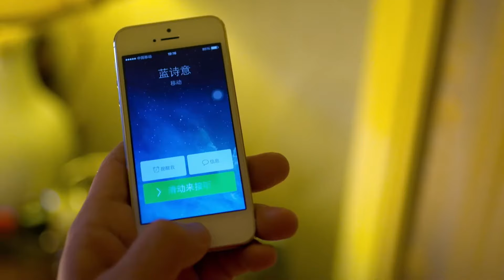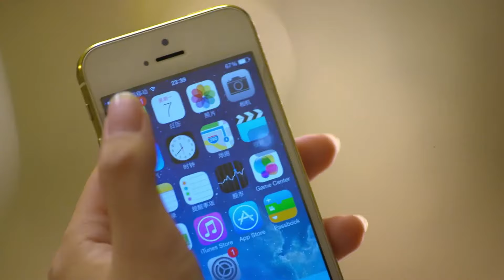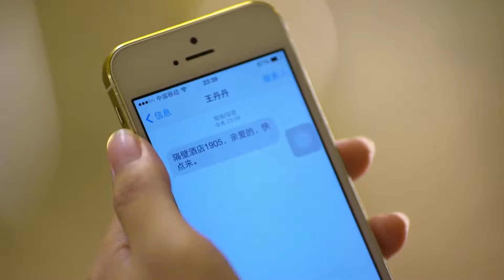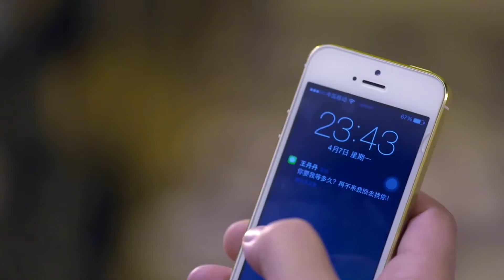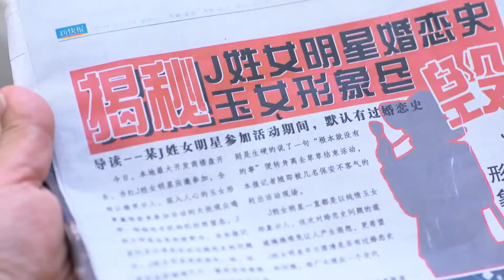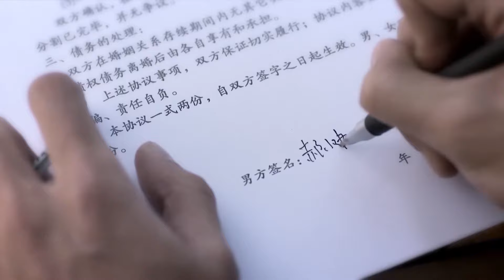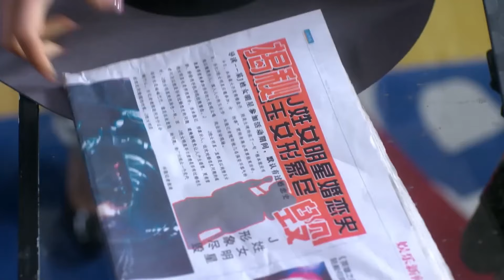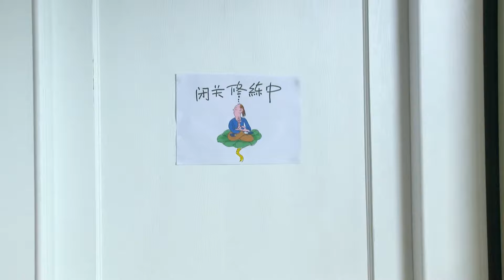好看的电视剧【爱上前妻】05丨农村男高亚麟因不能生育离婚三次，母亲不甘心继续为他寻觅儿媳，谁料竟意外与兄弟的前妻看对眼（高亚麟、闫妮）